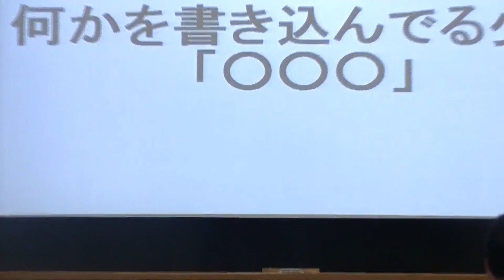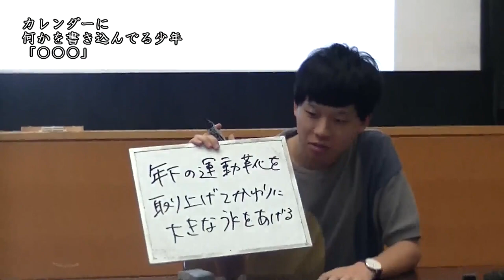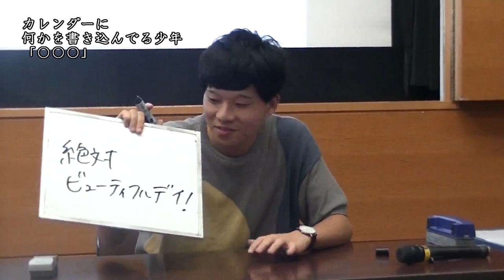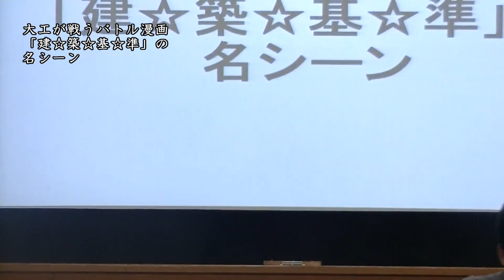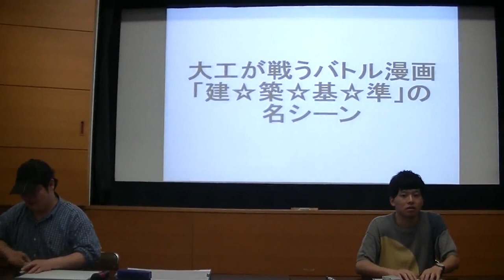大喜利夏季杯 ２回戦４ 俺のランボルギーニ VS ロングスローをする人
2019/7/27

主催：六角電波
撮影・編集：FAN